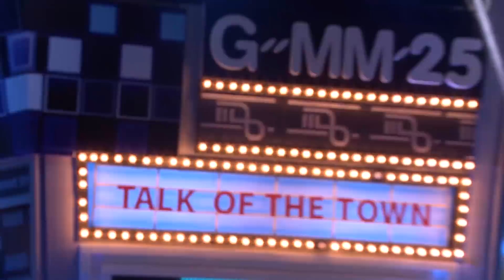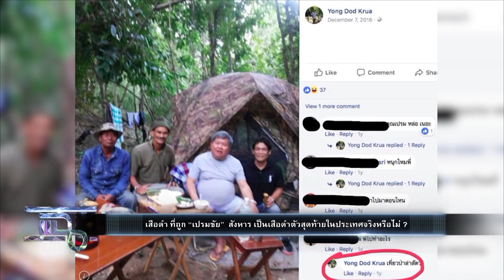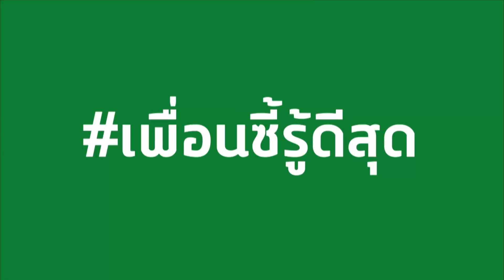แฉ - ตั๊ก บงกช I ท็อป ดารณีนุช I ร้าน กุ้งอบวุ้นเส้น ลงเรือ By chef เหม่ง วันที่ 9 ก.พ. 61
สด! วันจันทร์ - วันพฤหัสบดี  เวลา 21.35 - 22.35  น.
และ วันศุกร์  เวลา 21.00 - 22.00 น. ทางช่อง GMM25